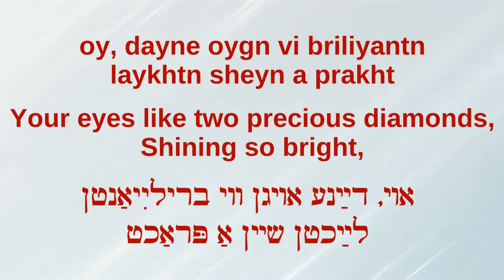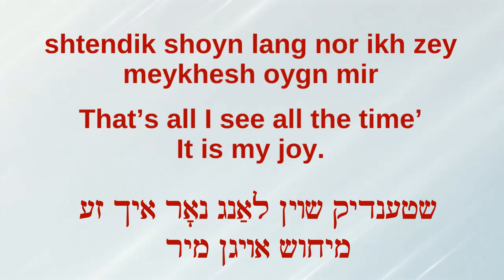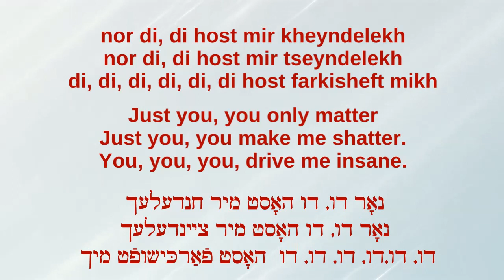The Barry Sisters, NOR DU, JUST YOU (w/translation & transliteration) ver.2 נאָר דו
JUST YOU (w/translation & transliteration)
Lyrics by Jacob Jacobs
Victor V-9062-B  1939
נאָר דו
מוזיק פֿון אַלעקסאַנדער אָלשאַנעצקי
װערעטר פֿון דזשײקאָב דזשײקאָבס
dayn punem, eydn iz im gefeln
yeyder  zugt s'iz sheyn
bist a meydl mit ale mayles
zugt vus take neyn
oy, dayne oygn vi briliyantn
laykhtn sheyn a prakht
ikh kler fin deym vi ikh shtey in ikh gey
glantsn in a nakht
nor di, di bist der iker
nor di, di makhst mikh shiker
di, di, di makhst meshige mikh
nor di, di host mir kheyndelekh
nor di, di host mir   tseyndelekh
di, di, di, di host farkisheft mikh
ven ikh zey dikh kler ikh
fin udemen khaven , oy vey
in far di oygn dayne
shtendik shoyn lang nor ikh zey
meykhesh oygn mir
bist azoy sheyn
mayn tayere
di, di, di, di, di, di
di, di, di aleyn

TRANSLATION
JUST YOU  ©
by Arye Menachem
Your face is joy and pleasure.
Everyone says so.
You're a girl who's a real treasure.
I should really know.
Your eyes like two precious diamonds,
Shining so bright,
I dream of them wherever I go
Each day and each night.
Just you, you only matter
Just you, you make me shatter.
You, you, you, drive me insane.
You, you, you ,you have bewitched me
You, you, you, finally hitched me
You, you, you, you've got me on a chain.
When I see you wink, I think
Of Adam's Eve, oh boy!
And before me your eyes
That’s all I see all the time’
It is my joy.
You, you, you are so fine
My only love...
You, you, you, you're mine...
 דײַן פּנים, עדן איז אים געפֿעלן
אײדער זאָגט ס'איז שײן
 ביסט אַ מײדל מיט אַלע מעלות
 זאָגט װאָס טאַקע נײן
 אױ, דײַנע אױגן װי בריליִיאַנטן
 לײַכטן שײן אַ פּראַכט
 איך קלער פֿון דעם װוּ איך שטײ און גײ
 גלאַנצן אין אַ נאַכט
 נאָר דו, דו ביסט דער עיקר
 נאָר דו, דו מאַכסט מיך שיכּור
 דו, דו, דו מאַכסט משוגע מיך
 נאָר דו, דו האָסט מיר חנדעלעך
 נאָר דו, דו האָסט מיר צײנדעלעך
 דו, דו, דו, דו האָסט פֿאַרכּישופֿט מיך
 װען איך זע דיך קלער איך
 פֿון אָדמען חוהען , אױ װײ
 און פֿאַר די אױגן דײַנע
 שטענדיק שױן לאַנג נאָר איך זע
 מיחוש אױגן מיר
 דו, דו, דו מאַכסט משוגע מיר
  ביסט אַזױ שײן
 מײַן טײַערע
 דו, דו, דו
 דו, דו, דו דו, דו, דו אַלײן